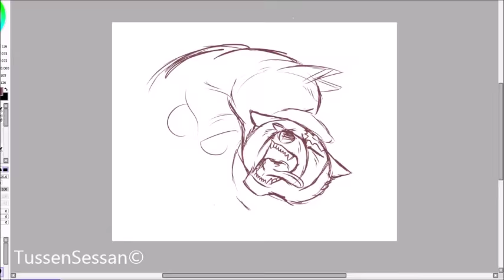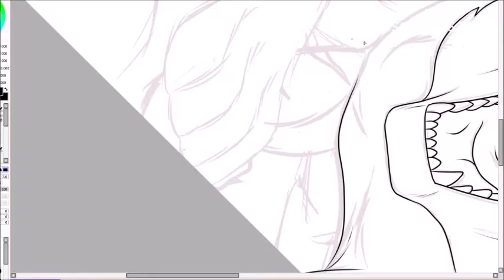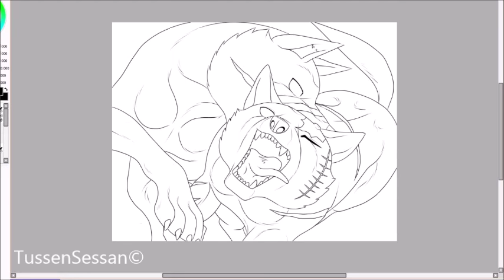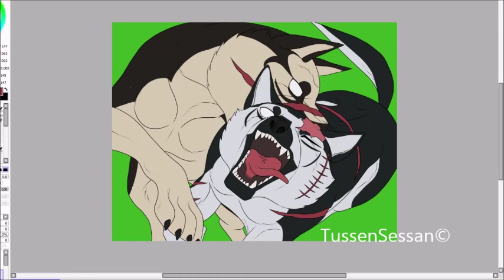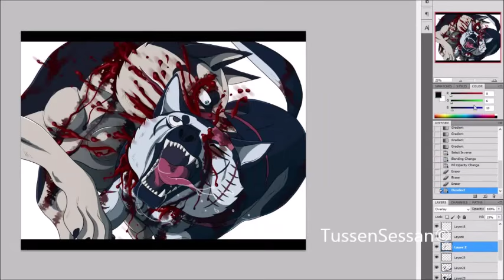Speed Painting Ginga - Viktor vs. Maxim [Blood/violence warning]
Ginga is still being highly requested and the reason for not drawing so much Ginga anymore is because I don't have inspiration, I don't know what or who to draw. I want to draw more exciting stuff where it's happening something. But I asked my followers on deviantART for what Ginga to draw and here is what was created because of that! Maxime is my favorite character, don't know why. Why this is happening? No idea. Viktor is one crazy dog.

Enjoy my Ginga fans followers!